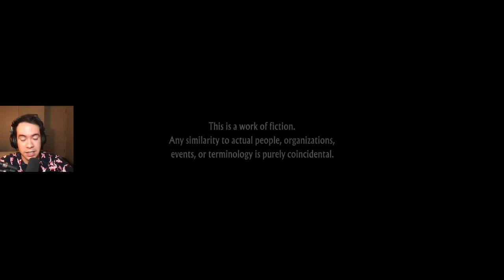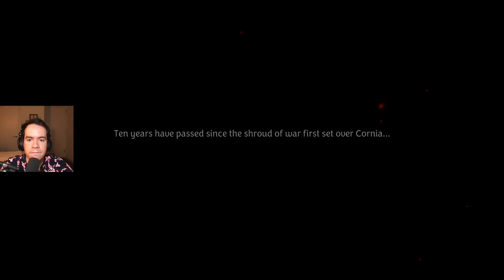Unicorn Overlord GOTY 2024! | Let's Play Ep 1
Embark on an epic journey with me in Unicorn Overlord, the latest sensation in the world of strategy RPGs!

With stunning visuals and immersive gameplay, Unicorn Overlord promises an unforgettable gaming experience. Don't miss out on this exciting adventure!